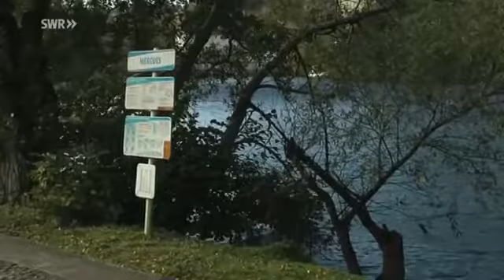Le Boat | Frankreich, Lot - eine spektakuläre Reise mit Le Boat durch majestätische Landschaften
Hausbooturlaub auf dem Lot: Eine Reise in die Vergangenheit.
Die klaren Gewässer des Lot winden sich durch weite Täler und steile Schluchten an spektakulären Kalksteinklippen und Bergdörfern vorbei. Eine unvergessliche Reise durch das Herz der Lot Region zu historischen Burgen, mittelalterlichen Orten und beeindruckenden Schlössern.

Der SWR hat eine fantastische Bootsreise auf dem Lot begleitet. Entdecken Sie die Schönheit des französischen Flusses, den Charme der mittelalterlichen Orte und die traditionellen Handwerke der Region. Erleben Sie Frankreich mal anders.